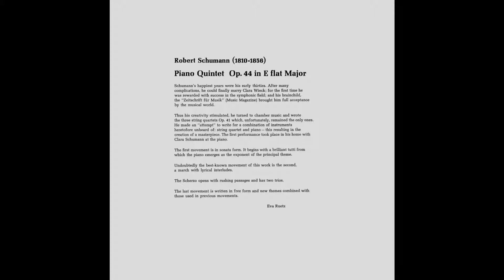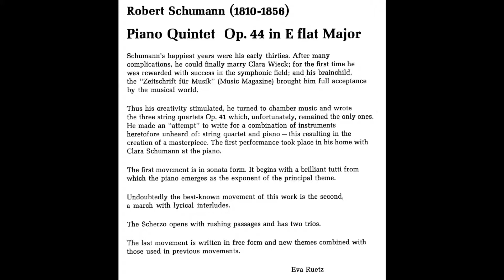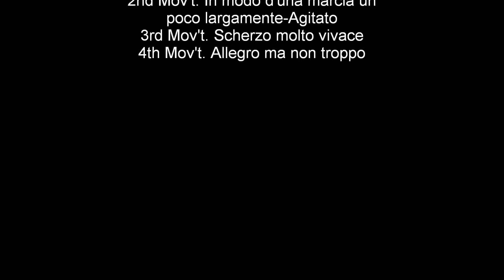Corinne Freda Pick with the Chicago Symphony String Quartet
ROBERT SCHUMANN
PIANO QUINTET, Op. 44 E Flat Major

1st Mov't. Allegro brillante
2nd Mov't. In modo d'una marcia un poco largamente-Agitato
3rd Mov't. Scherzo molto vivace
4th Mov't. Allegro ma non troppo

Corinne Frada Pick, PIANO
with the
CHICAGO SYMPHONY STRING QUARTET

FIRST VIOLIN, Victor Aitay
SECOND VIOLIN, Edgar Muenzer
VIOLA, Milton Preves
CELLO, Frank Miller